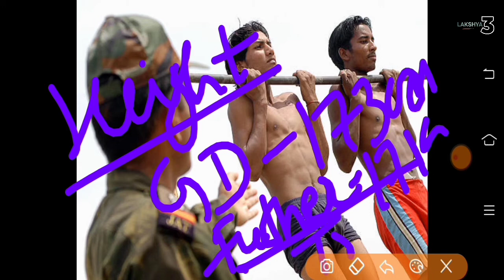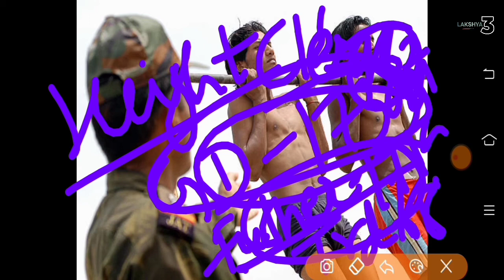Guards Regiment Center Live Report Video | Batch